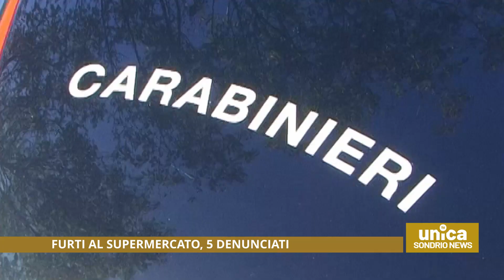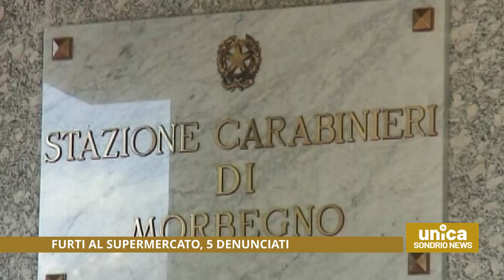Furti al supermercato, 5 denunciati